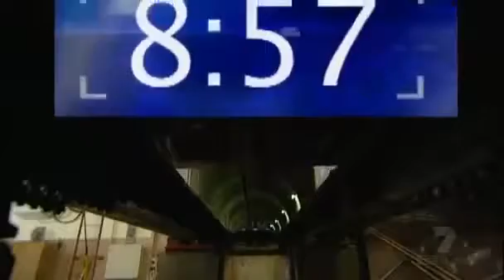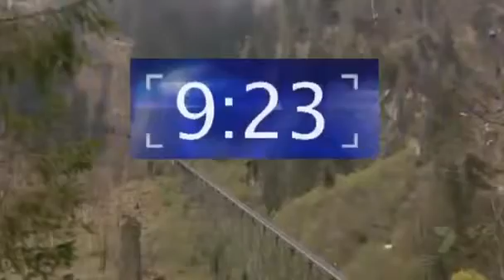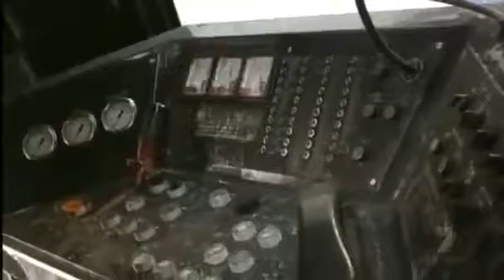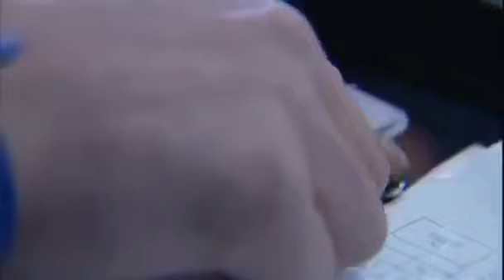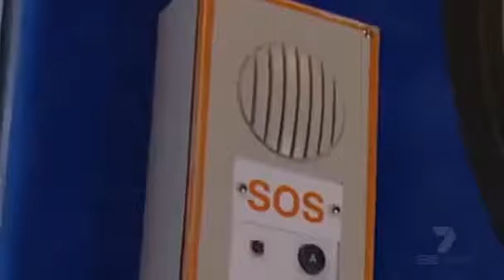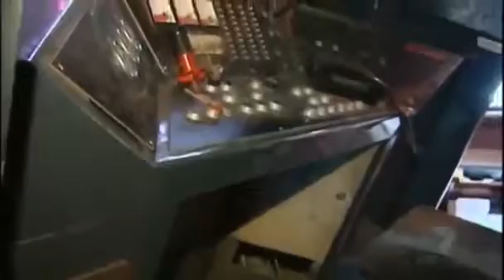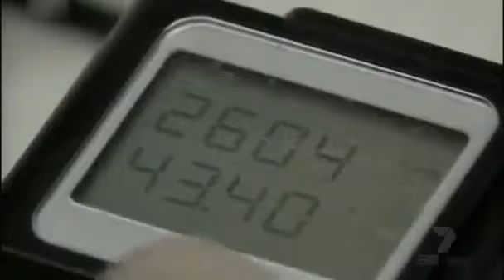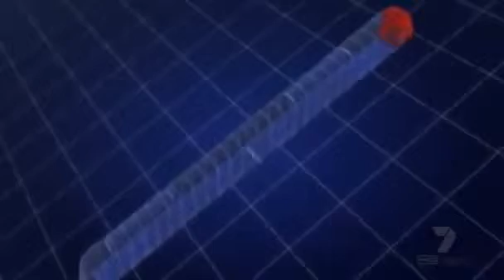Fire on the Ski Slope Documentary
In Kaprun, Austria, a mountain train to bring skiers up the mountain erupts in fire as it passes through a tunnel. 155 people die. The cause is an electric heater that catches fire and ignites.

Blueprint For Disaster s01E01 Kaprun Tunnel Fire.

Mega Disaster Seconds From Disaster King's Cross Fire A devastating underground fire in London started on November 18, 1987. The fire destroyed the top level of King's Cross St. Pancras London.